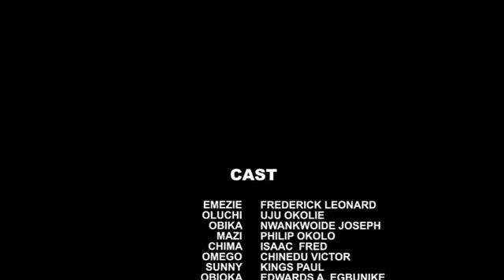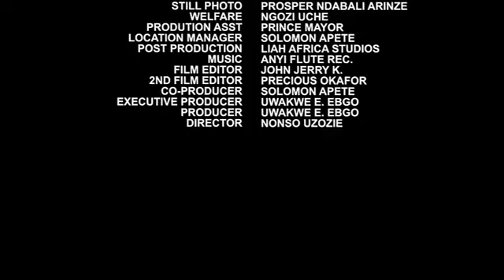Snatching Her -Maurice Sam, Frederick Leonard, Uju Okoli 2023 New Nigerian Exclusive Nollywood Movie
An Okija Amaka TV Production

Watch the latest movies from your favorite actors  We serve you New Nigerian movies from our Archive of free Nollywood movies. our hit trailers and clips keep you enthralled with drama, epic, and action movies. Nigerian seasonal films from Okija Amaka TV is your one-stop home for Pure Hollywood entertainment.

mauruce sam new love movies